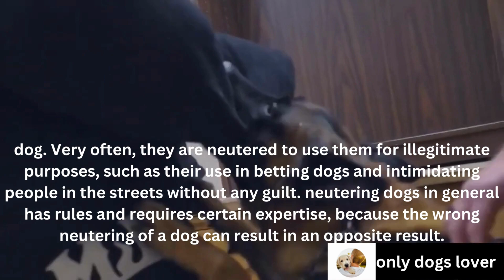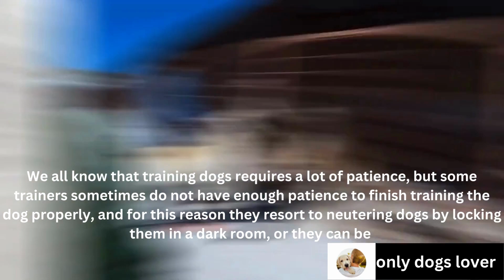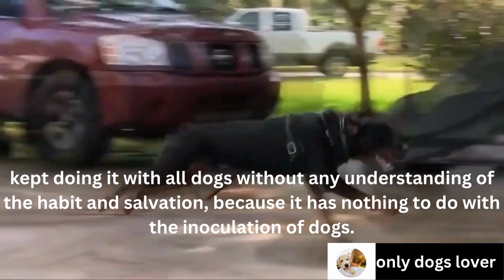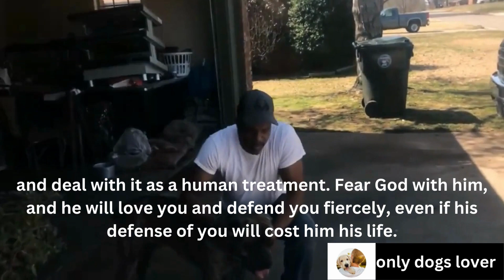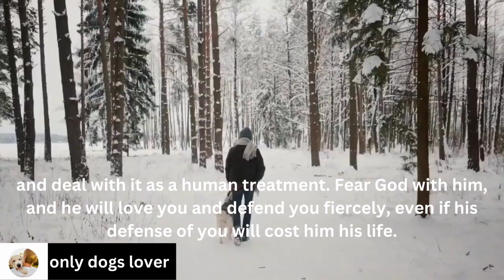ابشع خمس تدريبات محظور استخدامها في تشريس الكلاب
ابشع خمس تدريبات محظور استخدامها في تشريس الكلاب my faithful dog#كلبي المخلص#only dogs lover# only dogs lover mona shaker
only dogs lover mona shaker
عالم الكلاب
القناه الاساسيه | @myfaithfuldog
الثريدز| @monashaker911
👇👇👇👇👇 لمشاهدة فيديوهات اخرى  :
هذا اقوي كلب في العالم يستطيع القضاء علي الاسد بكل سهولة ويستطيع افتراس اربع ذئاب الراعي القوقازي !
عالم سلالات الكلاب
الكلاب#تربية الكلاب#تدريب الكلاب#رعاية الكلاب#نصائح لأصحاب الكلاب#صحة الكلاب#سلوك الكلاب#السلالات الكلابية#الجرو#العناية بالكلاب#الغذاء الصحي# التهام الكلاب#النشاط البدني للكلاب#المشاكل السلوكية للكلاب#الكلاب والأطفال
قصص نجاح الكلاب#الكلاب الشجاعة#الكلاب الذكية#الكلاب الصغيرة#الكلاب الكبيرة

فقط لمحبي الكلاب information about dogs#Rottweiler#الروت وايلر الكانجال التركي الماستيف التبيتان الدرواس الانجليزي#الدرواس الاسباني الدوجو الارجنتينو#المالينوا البلجيكي # الجيرمين شيبرد الكين كورسو # البولي كوتا#الدوبرمان الهاسكي السيبيري#السومايد#البيتبول# الاكيتا اينو#الالباي#كلب جبال البرونيز#الجريت دان الدنمراكي#السلوقي # الجراي هاوند#وولف هاوند#الصيد الافغاني#كلب الممسحه سانت برنارد#سنبل نارد#البلدوج#القوقازي#البريسا كناريا#البلاك بانثر#الكلب المكسيكي#
information about dogs